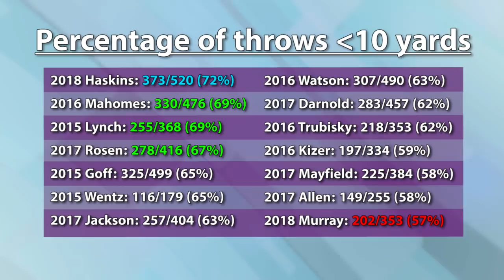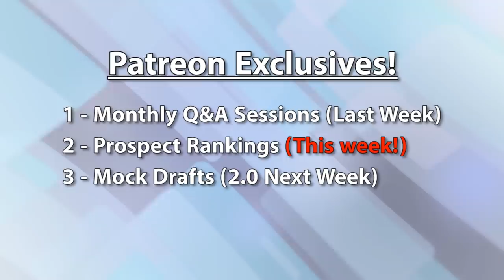The Giants CANNOT afford to pass on Dwayne Haskins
If you want a closer shave, less-expensive razor refills, and a bunch of other awesome products to simplify your manscaping routine, check out Manscaped! You won't regret it!